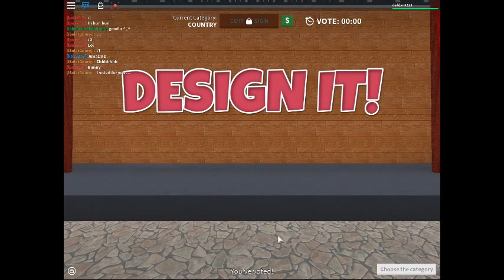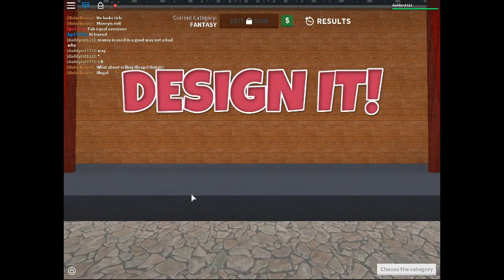Roblox design it!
Sub and like if you like this more coming